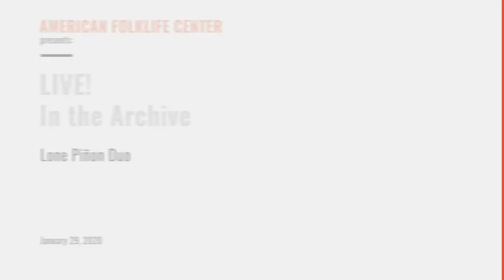Live! In the Archive: Lone Piñon Duo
Jordan Wax and Tanya Nuñez of Lone Piñon perform in the American Folklife Center Reading Room, including some of their interpretations of songs that they found during their research in the center's archive. "Indita de San Juan" is from the repertoire of Gregorio Ruiz of Pecos, New Mexico, learned from a recording by Jack Loeffler. The next two songs are from the Juan B. Rael Collection, recorded in 1940: "La Varsoviana," which Rael collected from Nieves and Ernestina Anaya of Arroyo Hondo, New Mexico, and "La Entrega de los Novios," which was played by Adelaido and Adolfo Chavez. "La Josefinita" is a song Jordan Wax learned from Don Pedro Dimas of Ichupio, Michoacan. "Chote Montoya" was originally played by Vicentito Montoya and Margarito Olivas in the Jack Loeffler and Katherine Strain collection of folk music of New Mexico.